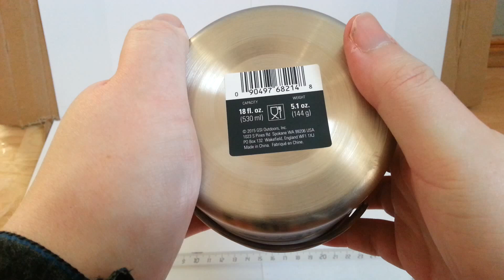GSI Outdoor Glacier Stainless Bottle Cup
Glacier Stainless Bottle Cup/Pot Lightweight, ultra-rugged bottle cup/pot Item# 68214

The 18 fl. oz. Glacier Stainless Bottle Cup/Pot is designed to fit around most round 1 liter water bottles, eliminating the wasted space of packing a more traditional cup. The wire handles fold flat to save space and extend for cooking or a little bit of extra reach so you don't end up in the creek.

Made of ultra-rugged Glacier stainless steel.

Designed to slip over standard 1 L water bottles or to hold and store one small fuel canister.

Folding bail handles provide further space-savings and convenience.

Product Specifications
Major Dimension: 20 fl. oz.
Weight: 4.9 oz.
Dimensions: 4.20'' x 4.20'' x 3.50''
Material: Stainless Steel
Product Use: Ultralight Backpacking
Includes:
18 fl. oz. Cup/Pot, Folding Handles

GSI Outdoors Inc.
1023 S Pines Rd. Spokane WA.99206 USA

Nalgene Wide Mouth Grey Tritan Water Bottle 32 Oz 1L